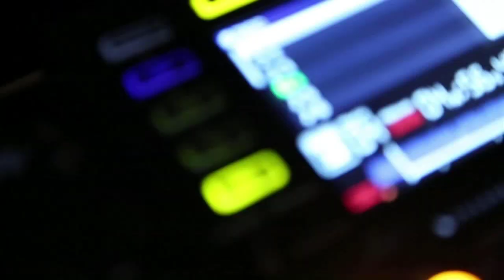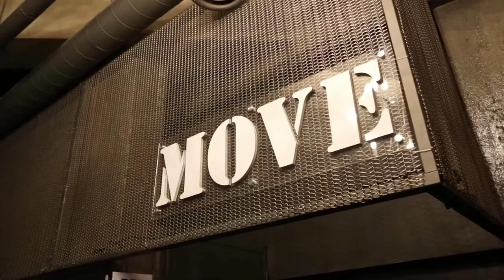[KBS Kwave] C-clown 패션/뷰티 화보 촬영 현장!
여섯 광대의 발칙한 Private Party!
멤버들의 고약한 잠버릇을 한탄하는 맏형 롬과 지친 형들을 비웃던 막내 마루까지!
C-clown이 쏟아낸 깨알 같은 속마음 이야기 릴레이는 [KBS Kwave] 매거진에서 만나보실 수 있습니다.